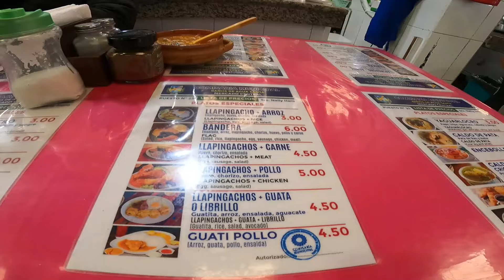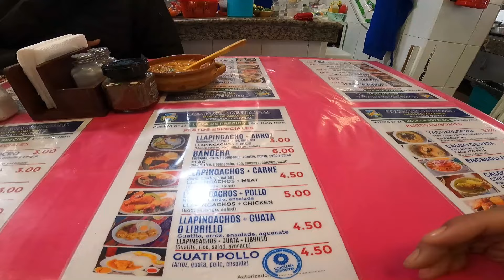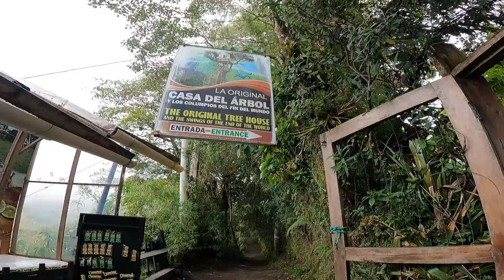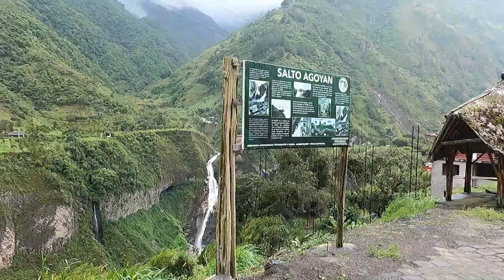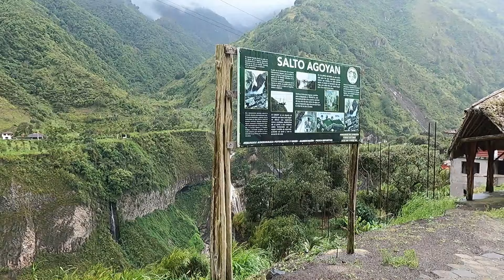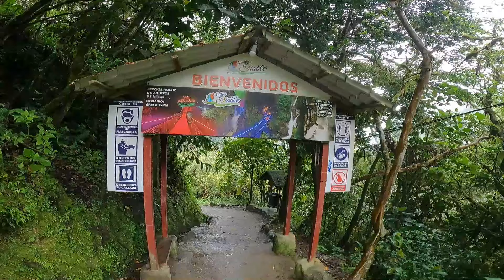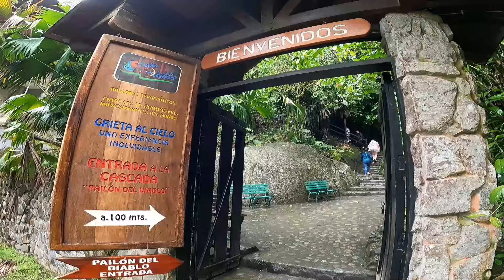BAÑOS,LA CIUDAD MÁS TURÍSTICA DE ECUADOR 🇪🇨 EL PAILÓN DEL DIABLO Y MUCHO MÁS QUE PUEDES HACER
Llegamos a la Ciudad más turística del Ecuador , Baños de Agua Santa un lugar de mucha paz dentro de sus montañas , en este video daremos un recorrido hasta llegar al Pailón del Diablo , te platicamos todos los tips que debes saber para que tu aventura por acá valga la pena y te salga a muy buen precio.